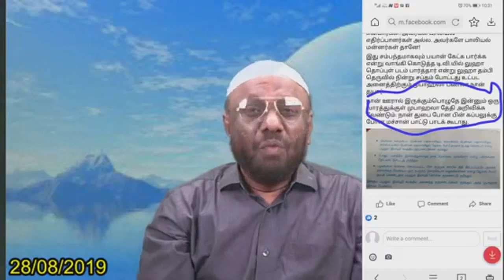MS சுலைமான் உளறலுக்கு பீஜே யின் பதில் - பாகம்-02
உரை : சகோ. பீ.ஜைனுல் ஆபிதீன் - நாள் : 27/08/2019
தலைப்பு : MS சுலைமான் உளறலுக்கு பீஜே யின் பதில்